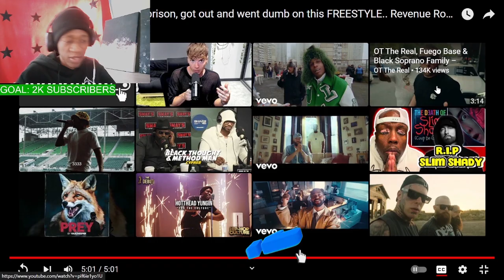Florida rapper did 10 years in prison, got out and went dumb on this FREESTYLE.. Revenue Rob "Pain"